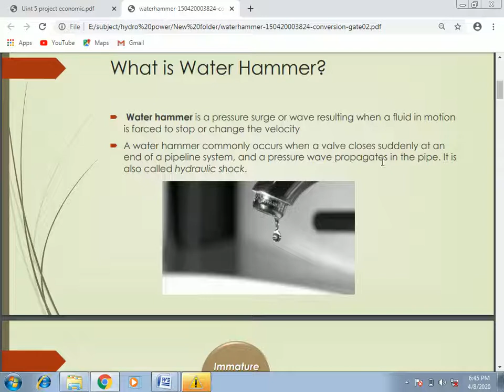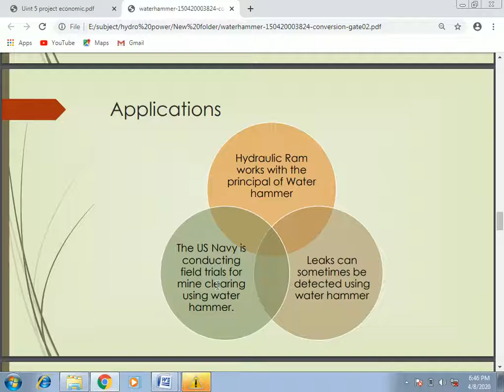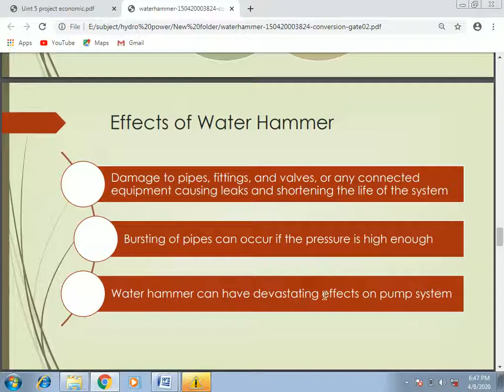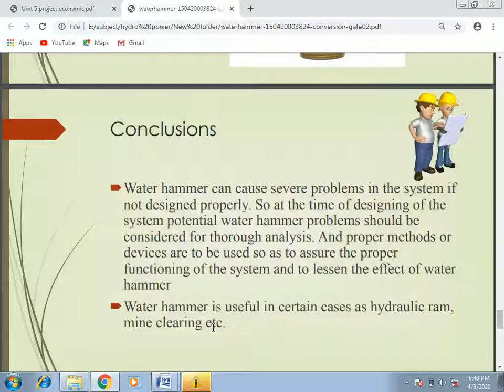Water hammer effect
Water hammer effect unit 5